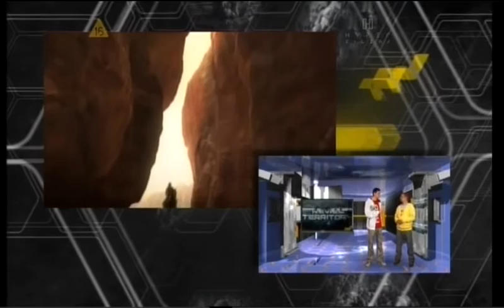RT S05E12 46 2010 05 23